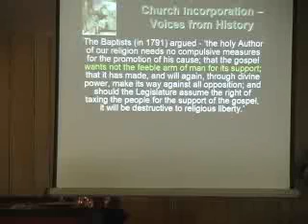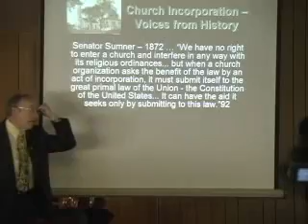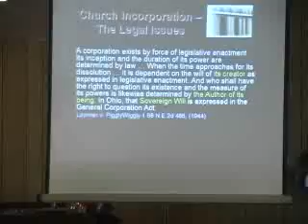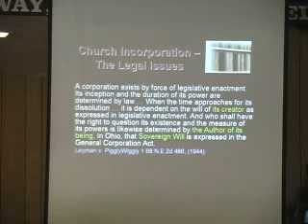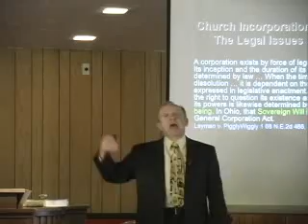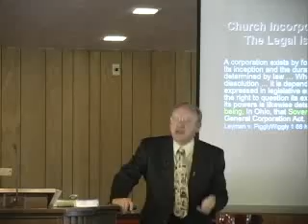Lordship Church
Christ is sovereign over His Church. When the Church becomes incorporated it removes Christ as the head and puts the state over the corporate entity that is created. When the church registers with the state it becomes subject to the dictates of statutory state laws that govern a corporation.